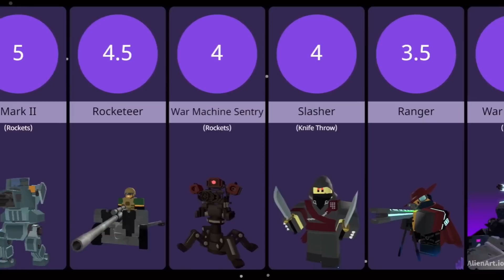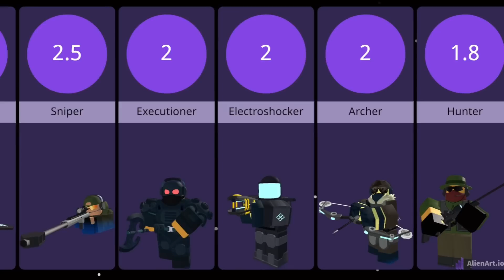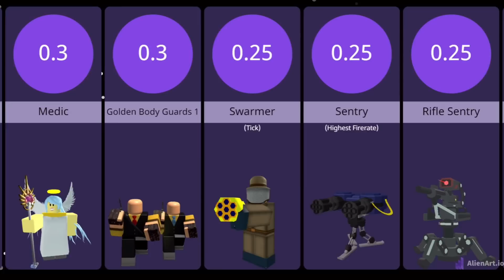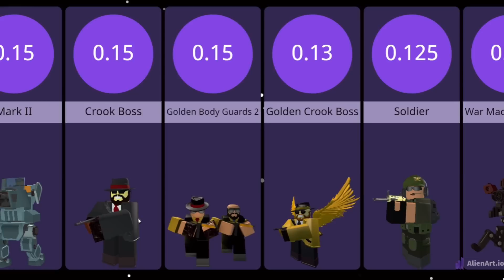[Halloween 2022] Which TDS Tower Has The Lowest Firerate? || Tower Defense Simulator (ROBLOX)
Welcome back to another video filled with TDS information, this time being about the towers Firerate and which one has the lowest one. Who do you think has the lowest Firerate? 🤔

SHOUTOUT TO MY YOUTUBE CHANNEL MEMBERS!!